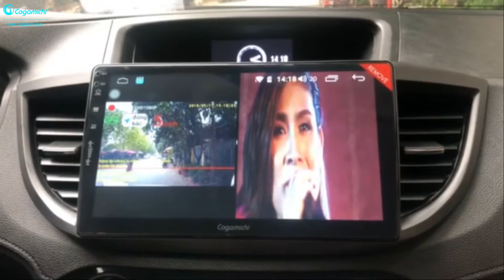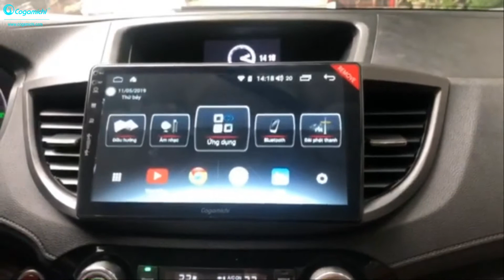Sự kết hợp hoàn hảo của màn hình Android Cogamichi C-900 & Camera hành trình Android A10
Màn hình Android Cogamichi C-900 chạy hệ điều hành Android 9.0 với cấu hình mạnh bộ nhớ trong 64Gb, Ram 4Gb. C-900 có khả năng tương thích cao với các sản phẩm khác: camera 360, camera lùi, camera hành trình, cảm biến áp suất lốp cho màn android... Đặc biệt, Cogamichi C-900 tích hợp hệ thống âm thanh DSP 32 dải tần, tương thích tốt với hệ thống âm thanh sợi quang cho trải nghiệm âm thanh tuyệt đỉnh. Tính năng điều khiển bằng giọng nói giúp người dùng ra lệnh mà không cần thao tác.
Camera hành trình android A10 hiển thị trực tiếp trên màn hình android xe, cho hình ảnh sắc nét, quan sát sau xe với góc nhìn rộng chân thực.